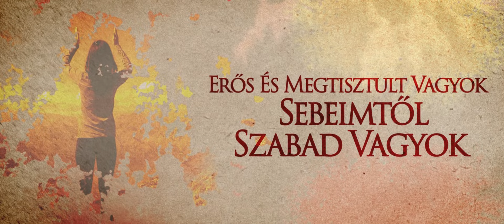Bagdi Bella: Hegy vagyok (Official Lyrics Video)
Bagdi Bella - Hegy vagyok
Ebben a dalban a lélek és a természet közötti hasonlóság fejeződik ki. A természet képein keresztül kapcsolódhatunk azokhoz a részeinkhez, amelyek bennünk a legjobbak.
Hegy vagyok című dalának hivatalos videóját láthatod a 2022-ben megjelent Az érzelmi gyógyulás dalai című albumról.

★HEGY VAGYOK★
Gondolkoztál már azon, hogy a lélek értelmezésében a Hegy minek a szimbóluma lehet? Milyen részhez tudnánk kapcsolódni a hegy képe által? Talán az erőnkhöz, a stabilitásunkhoz vagy a nyugalomhoz? A Nap pedig a szeretet, kedvesség, melegség, kapcsolódás jelképe lehet.
A Madár a felemelkedést, a szárnyalást is jelentheti, a Tűz a szenvedély, öröm, lelkesedés energiája, a Szél a bátor előrehaladást, kapcsolatteremtést is szimbolizálja, mert folyamatosan összeköti az élőlényeket egymással. Azonban az elengedést is jelenti, mert nem őriz meg semmit magában, nem ragaszkodik, csupán átlibeg az élményeken. A Folyó pedig megtisztulás, megújulás képessége; a test és a lélek egyensúlyának helyreállításának jelképe, míg a Tisztás – nyitottság, nyitott szívé.

Ezek az erők mind benned vannak. Ébreszd fel őket tánccal, énekkel, játékkal, vagy bármivel, ami segít kapcsolódni hozzájuk! Éld meg őket, azáltal, hogy kifejezed emberi természeted gyönyörű oldalát!

★ A DAL★
Hegy vagyok (Kapcsolódás a természet megtartó erőihez)
Belélegzem, látom magamat, amint hegy vagyok.
Kilélegzem, erősnek érzem magam.
Belélegzem, látom magamat, amint nap vagyok.
Kilélegzem, élettel telinek érzem magam.
Belélegzem, látom magamat, amint madár vagyok.
Kilélegzem, sebeimtől szabadnak érzem magam.

Erős és megtisztult vagyok
Sebeimtől szabad vagyok
Nyitott és könnyű vagyok
Lelkemben szeretet van, béke van, hála van, öröm van.

Belélegzem, látom magamat, amint tűz vagyok,
Kilélegzem, megtisztultnak érzem magam.
Belélegzem, látom magamat, amint folyó vagyok,
Kilélegzem, a nyugalom medrében érzem magam.
Belélegzem, látom magamat, amint egy tisztás vagyok,
Kilélegzem, nyitottnak érzem magam.

Belélegzem, látom magamat, amint szél vagyok.
Kilélegzem, lelkemben könnyűnek érzem magam.

Sebeimtől szabad vagyok
Ilyennek látom magam.

Zene: Kovács Zoltán
Szöveg: Bagdi Bella

Ének: Bagdi Bella
Zongora: Kovács Zoltán
Videó: Kovács Zoltán

Kövesd Bellát!